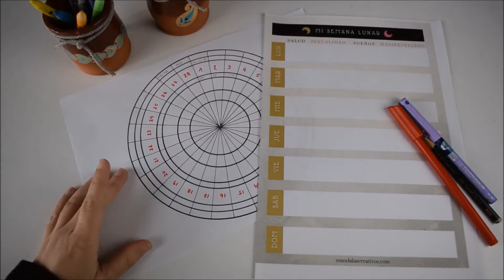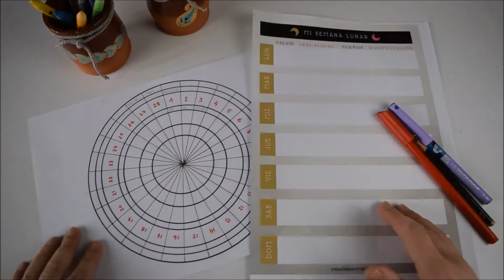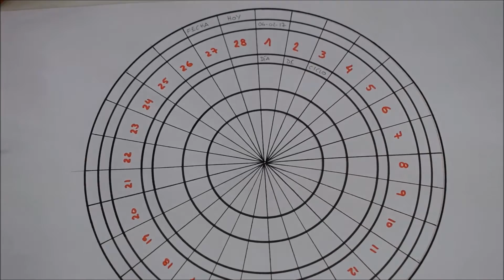Mandala de tu ciclo menstrual. Cómo ser proactiva en tu ciclo lunar.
Aprende a sacar el máximo potencial creativo a tu ciclo menstrual.

¿Sientes que no estás sacando el máximo partido a tu mes porque hay días en los que te sientes agotada? ¿Te gustaría saber de antemano cómo vas a estar y sentirte para saber cómo sacar lo mejor de ti en cada ocasión?

Conocer las fases de tu ciclo lunar (menstrual) te va a ayudar a conocerte mucho mejor, a darte cuenta de que lo que te pasa es normal, no estás sola y además vas a saber sacar lo mejor de tí misma y de tu trabajo en cada momento. ¿Quieres saber más? Sigue este link: